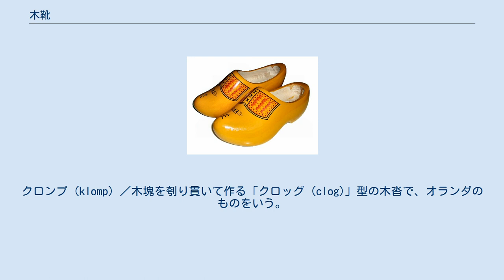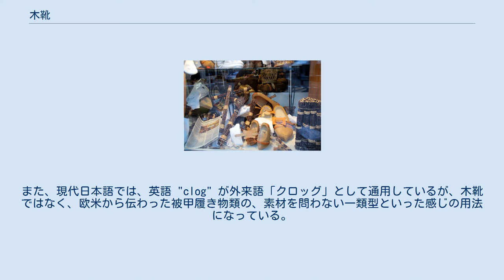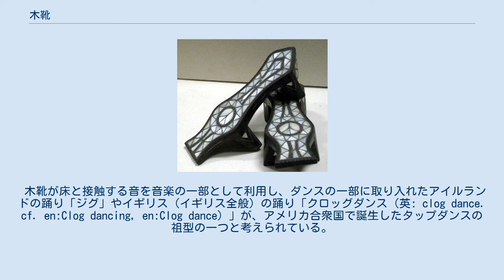木靴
クロンプ (klomp) ／木塊を刳り貫いて作る「クロッグ (clog)」型の木沓で、オランダのものをいう。
 下駄／日本を代表する木履。
開放的な形状をしており、主要な部分は一枚板を彫って作るか、複数の板を組み合わせて作る。
 木靴（きぐつ）とは、木製の履物。
全てもしくは底部など主要な部分が木材で作られているものをいう。
 日本語で厳密には、足の甲まで履う「被甲履き物類」を「木沓（きぐつ）」、鼻緒へ足の指を差し込んで履く「鼻緒履き物類」を「木履（きぐつ）」というが、現在では混用されている。
 現代中国語では「木鞋（拼音：mùxié〈日本語音写例：ムゥーシィエ〉）」が日本語の「木靴」に相当する。
市販品を見る限り「木履」の名も用いられているが、「木鞋」と「木履」は語意によって使い分けされているわけではない（あるいは、混用されている）。
 『オックスフォード英語辞典』によれば、英語では "clog（クロッグ）" を「木の厚切り」と定義し、そこから「木製の厚い靴底の靴」「全木製の靴」としている。
この語は、中英語として14世紀初期から見られる "clogge（=a lump of wood、木の塊）" を語源として派生した。
また、現代日本語では、英語 "clog" が外来語「クロッグ」として通用しているが、木靴ではなく、欧米から伝わった被甲履き物類の、素材を問わない一類型といった感じの用法になっている。
 木材を利用した履物の文化は世界中に存在し、その形状は文化によって異なるが、多くの場合その文化において長い歴史をもっている。
 伝統的な木靴は、鉱業・農業・工業などの重労働で使用される防具、安全靴として使うことも考慮された。
木靴は下級労働者、農民などが履く安価な靴とみられることがあるが、スウェーデンのラスコゥレ、日本の下駄のようにファッション性の高い履物になった木靴もある。
 木靴が床と接触する音を音楽の一部として利用し、ダンスの一部に取り入れたアイルランドの踊り「ジグ」やイギリス（イギリス全般）の踊り「クロッグダンス（英: clog dance. cf. en:Clog dancing, en:Clog dance）」が、アメリカ合衆国で誕生したタップダンスの祖型の一つと考えられている。
 浅沓（日本） パドゥカ（インド）